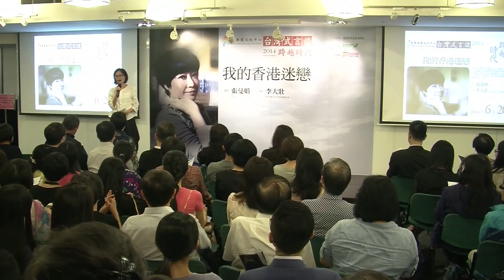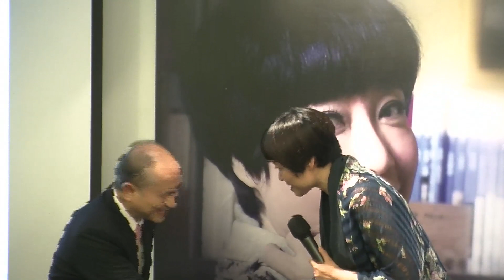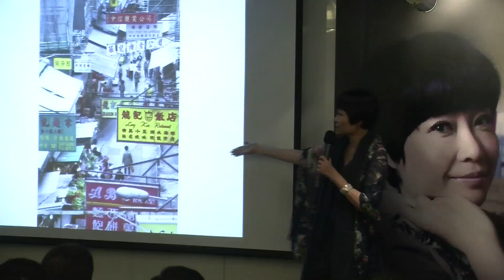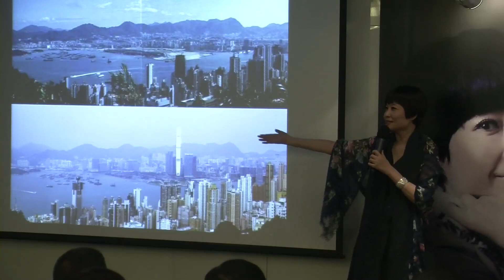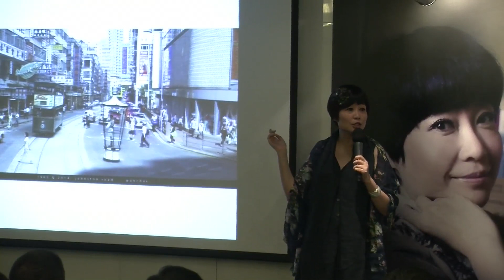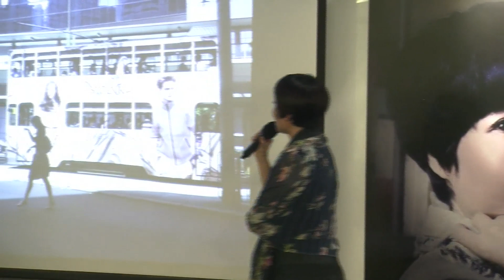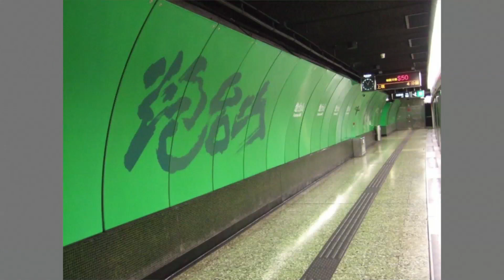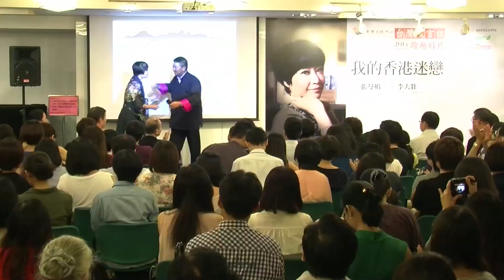2014年台灣式言談 Vol.4：我的香港迷戀（主講：張曼娟 主持：李大壯）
睽違光華兩年的張曼娟回來了！雖然人不在香港，但張曼娟還是持續關心著這個和她有著特殊情份的城市。這兩年，動漫基地、香港文學生活館陸續成立，從官方到民間，香港都在快速發展著。讓我們一起透過張曼娟的眼睛，來關注這個璀璨耀眼的東方之珠。

講者：張曼娟 作家
主持：李大壯 港台經濟文化合作協進會副主席
日期：2014年6月20日